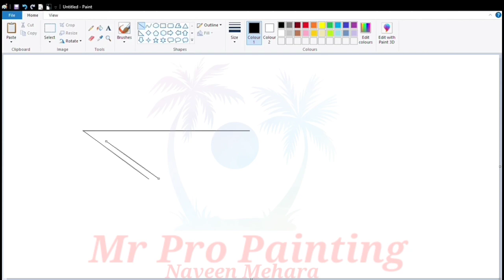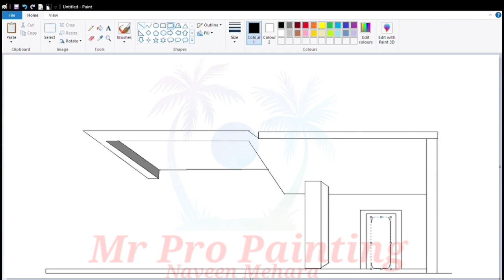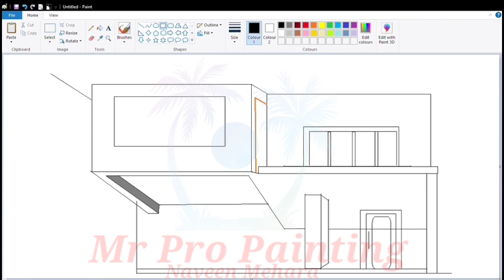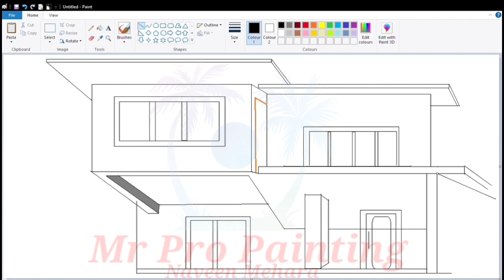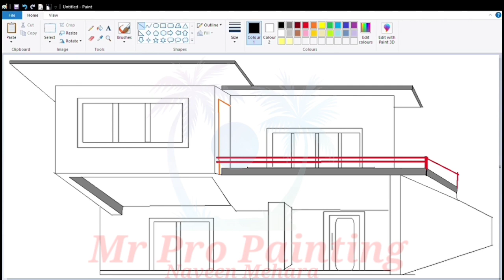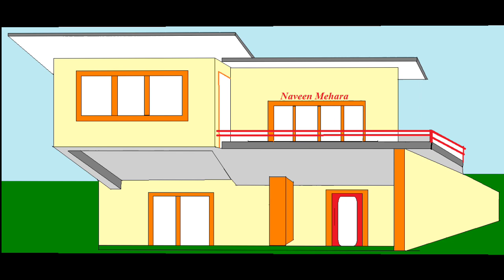How to Drawing to MS Painting !! Home12 painting 🏡 🖌️🎨🖌️🎨 09-feb-2024🖌️🎨🖌️Draw with PC Naveen Mehara